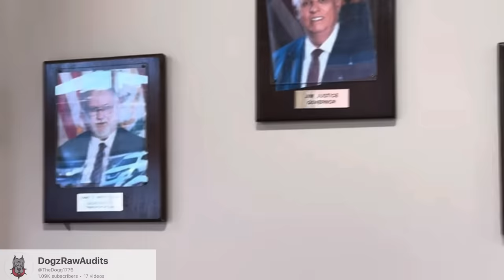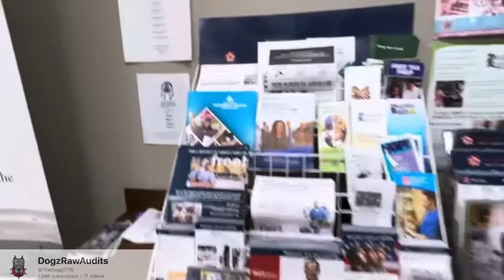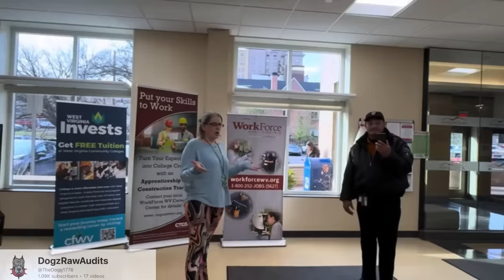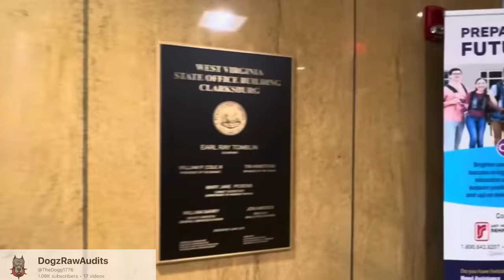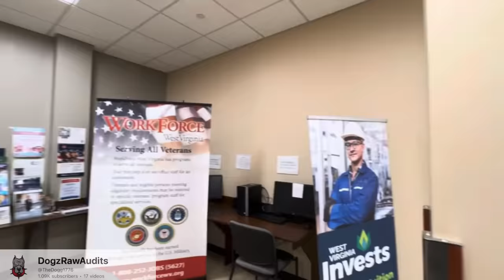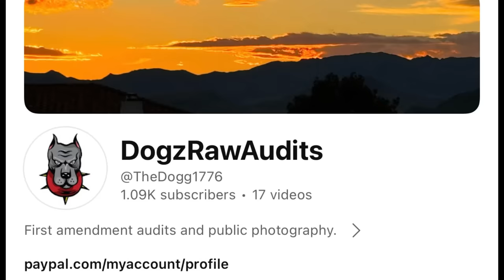“COPS CALLED” NEW AUDITOR SCHOOLS EVERYONE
Dogz Raw Audits channel link👆

Girl with the Camera channel link👆